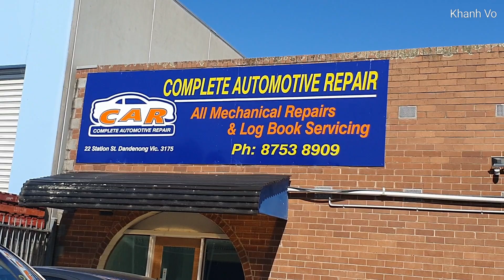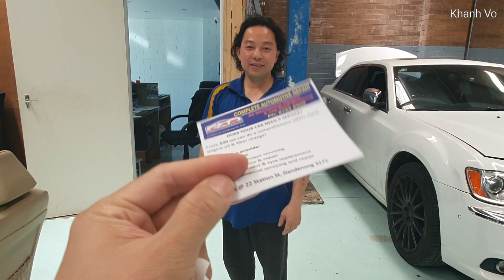Nơi bảo dưỡng xe tin cậy giá hợp lý ở vùng Springvale - Dandenong Melbourne Úc 🇦🇺